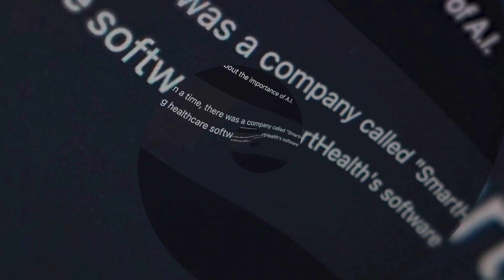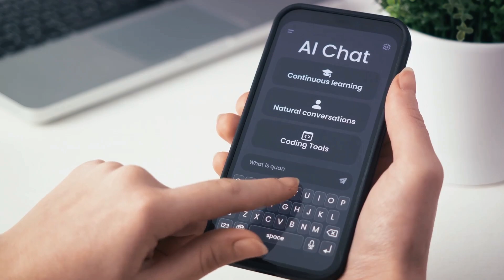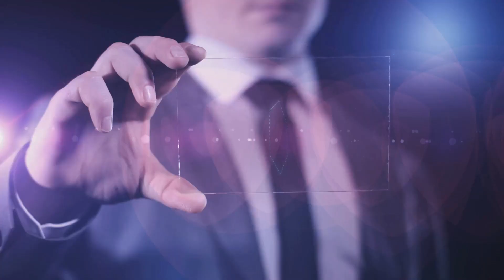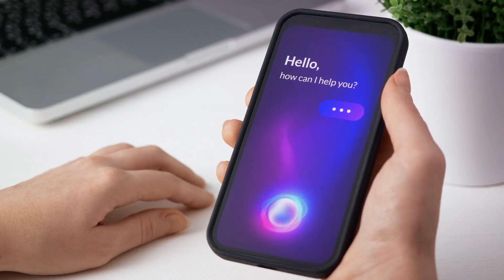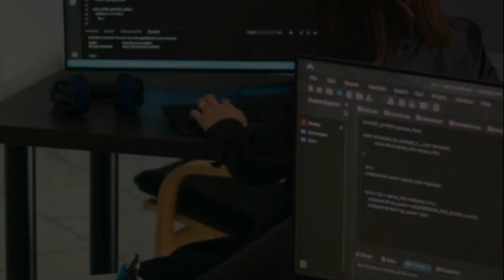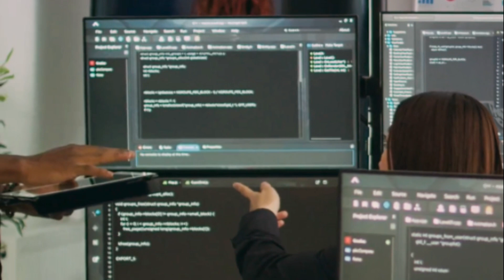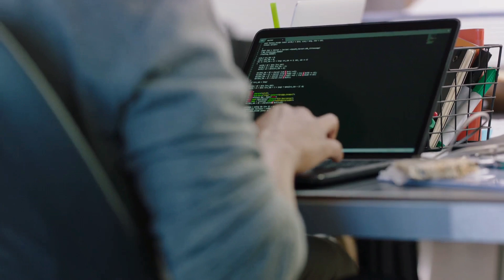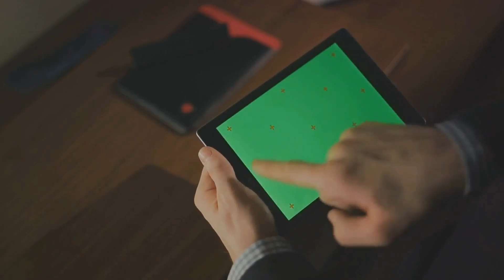Midjourney V6 text vs V5.2 | What is new features!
Welcome to Livestationtv, your go-to source for the latest in AI and technology. In today's video, we're taking an in-depth look at Midjourney V6, a revolutionary update in the realm of AI image generation. Join us as we explore its enhanced features, improvements over previous versions, and the transformative impact it's having on digital art creation.

What You'll Discover:

0:30 Overview of Midjourney V6: What's New?
1:30 Enhanced Prompt Following in V6
2:30 Improved Coherence and Model Knowledge
3:30 Introducing Text Overlays and Conversational Refinement
4:30 The New Structured Prompt Approach
5:30 User-Driven Testing: Community Involvement
6:30 Realism and Detail: V6's Image Generation Mastery
7:30 Upcoming Features and Future Developments
8:30 Conclusion: The Impact of Midjourney V6 on AI Art

Are you excited about these new features? Let us know!